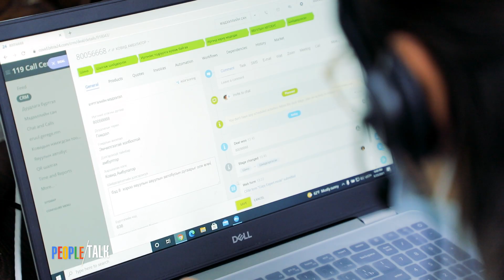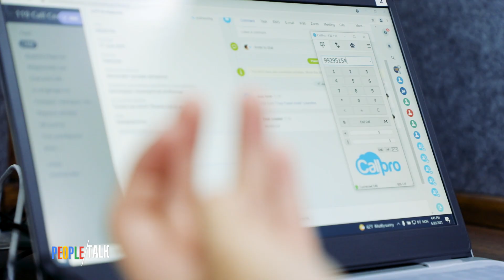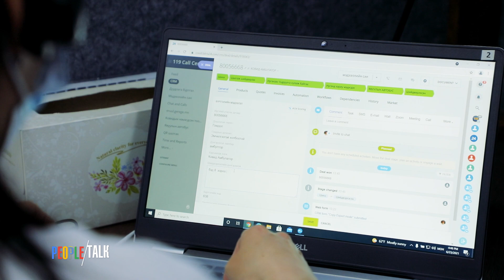Ковид нөхцөл байдал, эмч нар - Эмч Б.Золжаргал